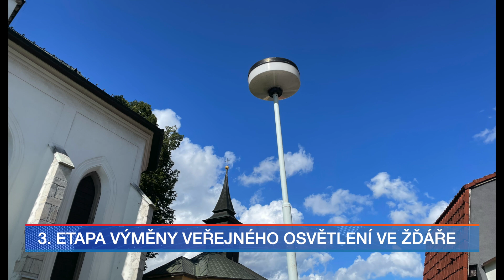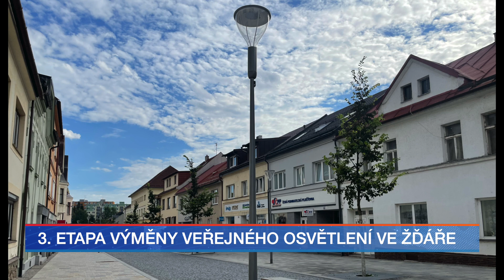Probíhá 3. etapa výměny veřejného osvětlení